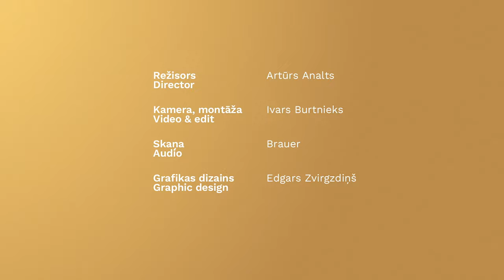Izstāde "Vērtību zīmes" - MŪSU NĀKOTNE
Latvijas Bankas simtgadei veltītā izstāde, kas tapusi sadarbībā ar Latvijas Nacionālo mākslas muzeju, aicina novērtēt naudu ne vien kā racionālās saimnieciskās pasaules neatņemamu sastāvdaļu, bet arī kā paliekošu kultūrvēsturisku simbolu, latviešu tautas vēstures un garīgo vērtību iemiesojumu.
Par instalāciju "MŪSU NĀKOTNE" stāsta tās autors Artūrs Analts.
Izstāde 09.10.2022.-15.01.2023. apskatāma Latvijas Nacionālajā mākslas muzejā.
Monētas stāsta, atklāj un pārsteidz!